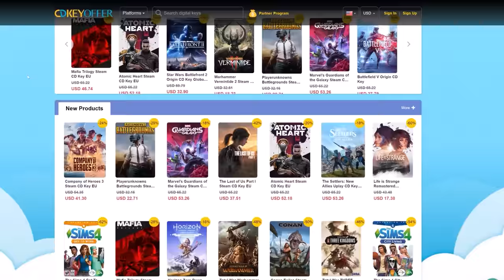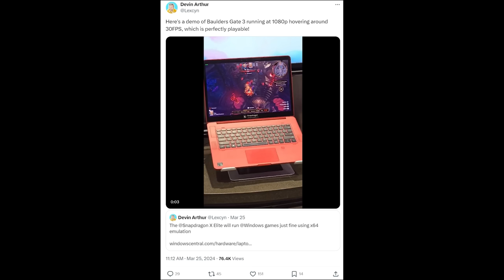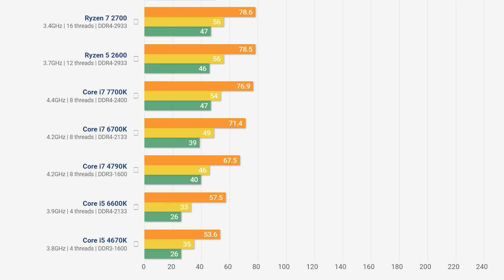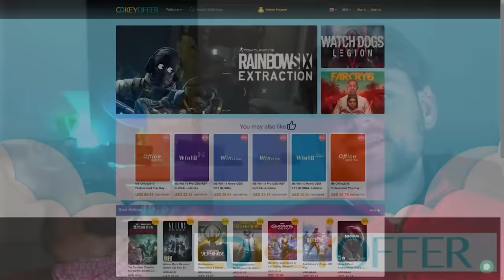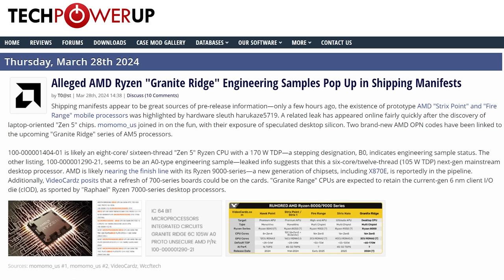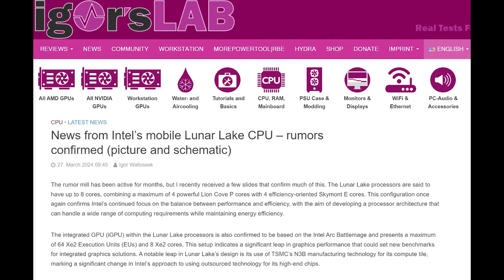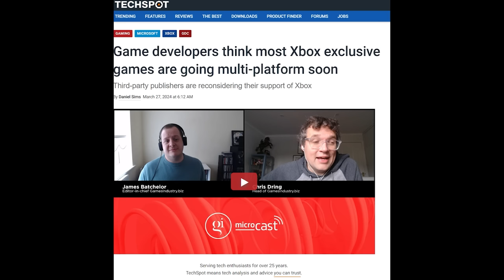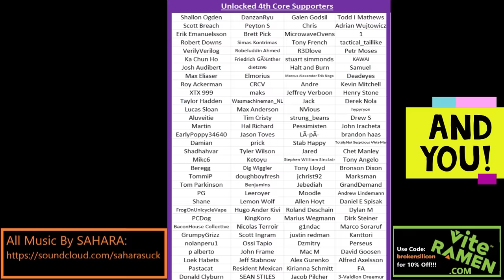AMD's Zen 5 Price War, Snapdragon X Elite, XBOX Capitulation, Intel Lunar Lake | Broken Silicon 252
We dissect the latest Zen 5 rumors, analyze Snapdragon X Elite performance, and discuss Windows AI.
[SPON: Use "brokensilicon“ at CDKeyOffer to get Win 11 Pro for $23

00:00 Mustached Tom Scratched his Eye, Fly Over States (Intro Banter)
6:13 Why PS3's CELL did (and didn't) Make Sense (Corrections)
10:27 Intel Foundries' Horrific Losses, Taiwan Earthquake
16:15 AMD could Win a Price War in 2024
23:57 Qualcomm Snapdragon X Elite runs BG3 at 30 FPS (Please Clap)
32:57 Zen 5 IPC & Release Date Re-Leaked
44:37 Igor’s Lab leaks Lunar Lake Pictures
56:09 Microsoft Copilot 40 TOPs Requirement Confirmed
1:02:34 Should Windows 12 have an “AI Key”?
1:09:44 Multiple Reports Surface of Devs Doubting XBOX’s Future
1:19:36 Ryzen 5000 XT, PCIe 7.0, DLSS 3.7, XeSS 1.3, Windows 10 EOL (Wrap-up)
1:26:48 Switch 2, PS5 Pro SSD Transfer, 4090D, Thumbnail Advice (Final RM)

2021 Video Intro by Tom & abstractrealism on the MLID Discord